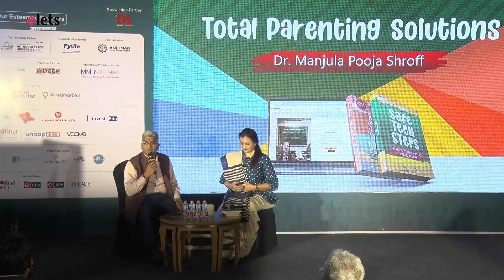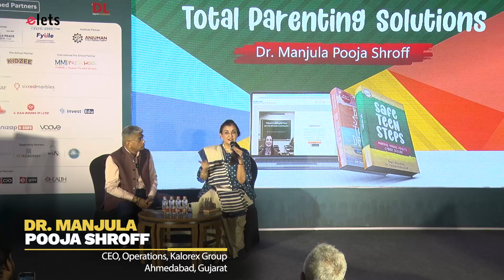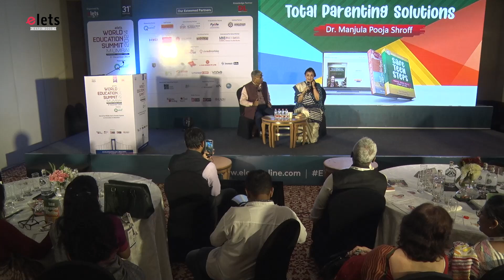Book Reading & Fireside Chat with Dr. Manjula Pooja Shroff and Anantha Krishnan B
Book Reading & Fireside Chat

Dr. Manjula Pooja Shroff, Kalorex Group, Ahmedabad, Gujarat
Anantha Krishnan B, CEO, Operations, Kalorex Group, Ahmedabad, Gujarat